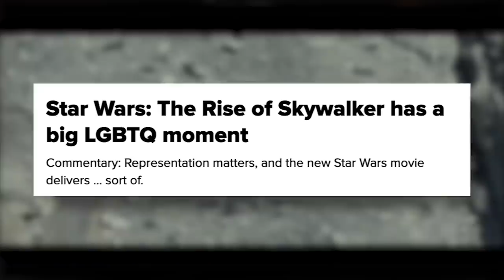Orson Scott Card | The Ben Shapiro Show Sunday Special Ep. 96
Ender's Game author Orson Scott Card joins us to discuss being blacklisted in Hollywood, how all human beings have a religion, why The Force is the worst part of Star Wars, the future of science-fiction and fantasy, criticisms and the legacy of the Ender's Game franchise, and much more.

Become a Daily Wire member today to watch the bonus questions!